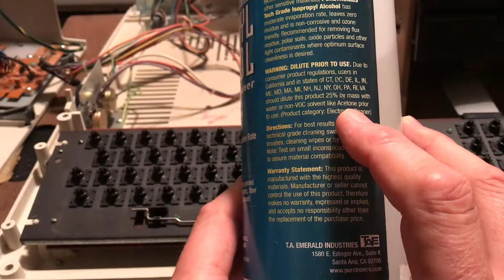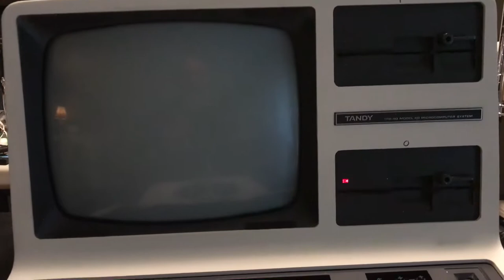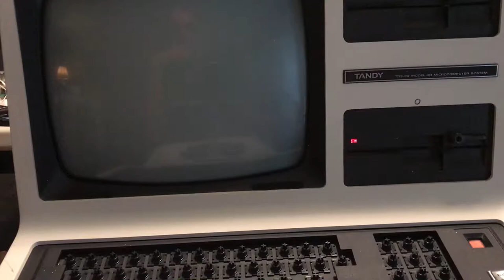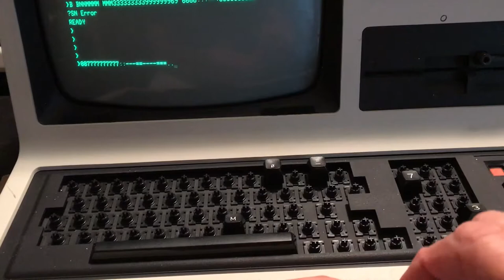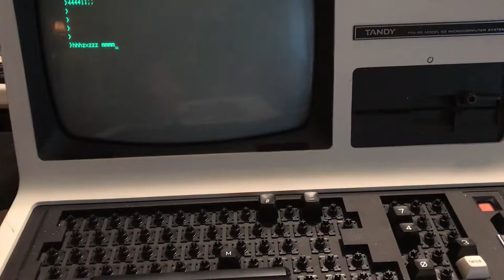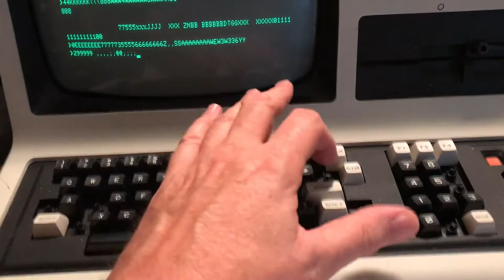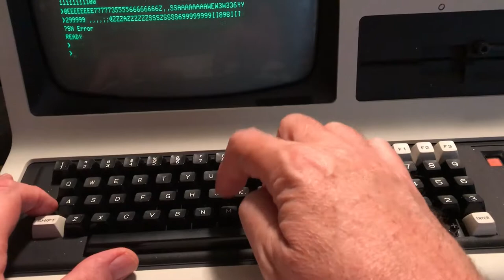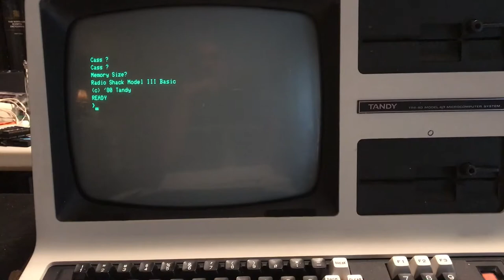Model 4 - Part 2 - rescue and cleaning - The keyboard - STB101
The TRS-80 Model 4 restoration continues with a cleaning of the keyboard and the video pots.

STB - The ShadowTron Blog
  Vintage computers, electronics and miscellaneous stuff